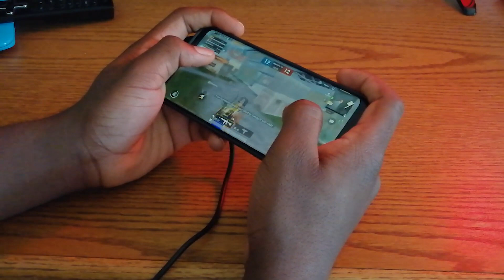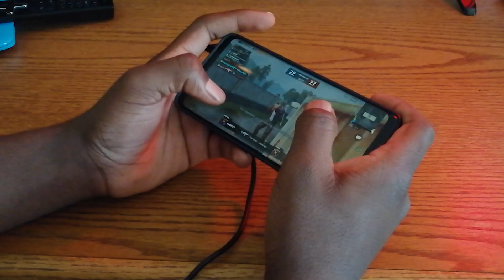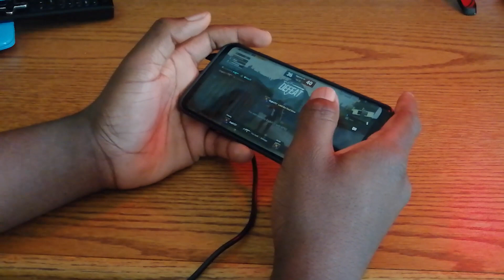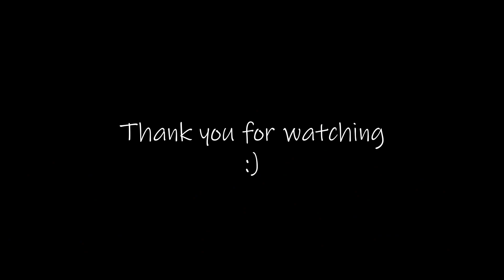HANDCAM 2.0 (3 FINGER CLAW+GAMEPLAY) | PUBG MOBILE.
Device: Samsung Galaxy S9+
Recorder:Game Launcher
Server: N/A (North America)